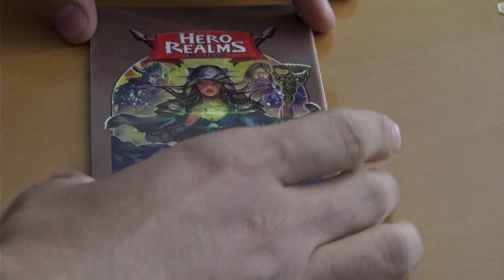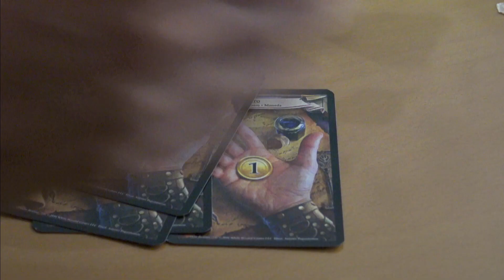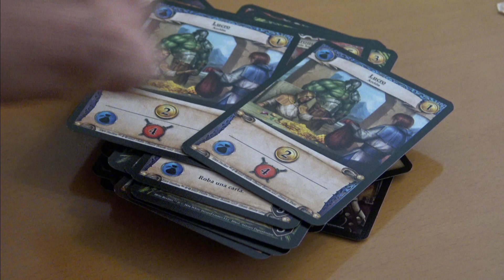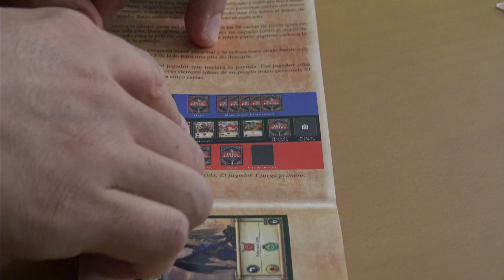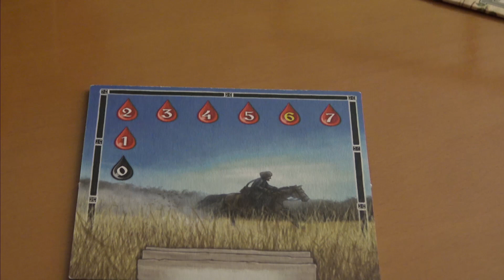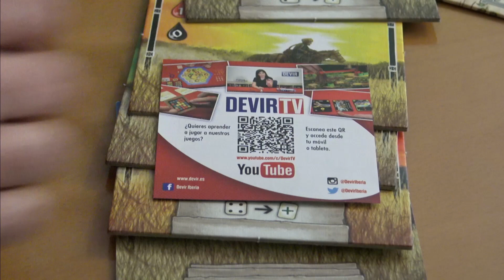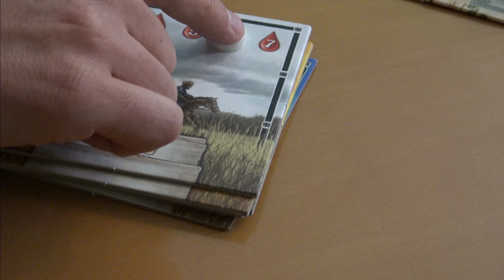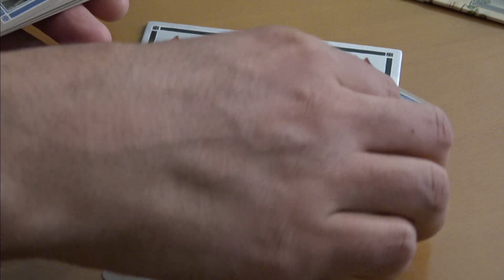Devir: Hero Realms y Miguel Strogoff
De entre las novedades que publicó Devir en octubre, destacamos el Hero Realms y Miguel Strogoff. Os mostramos qué contienen y cómo son.